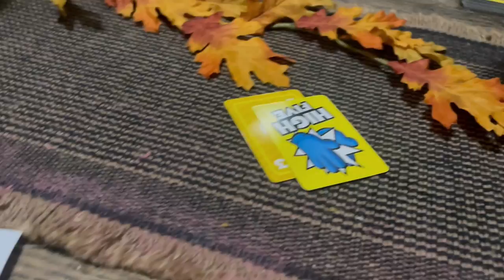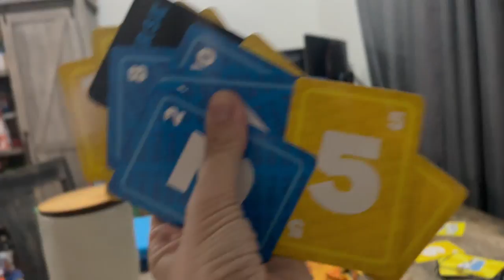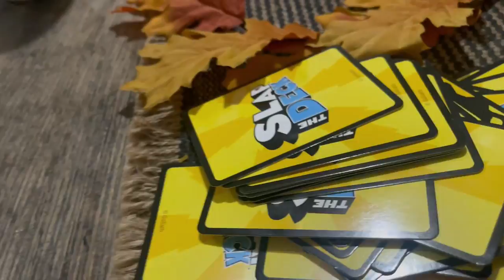Slap The Deck By Goliath Games ! | All New games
Hey guys ! Today we got to try out slap the deck by goliath games! we really enjoyed this game and have played it numerous times already ! Its a great family game or just anytime game !
It puts a spin on slap the deck .